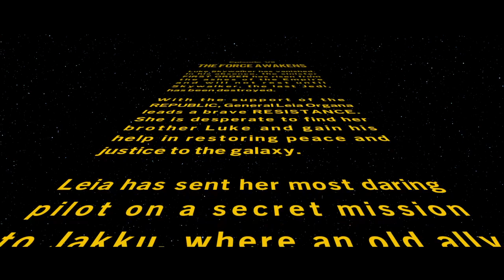LEGO | Star Wars | The Skywalker Saga | Episode VII | part 1